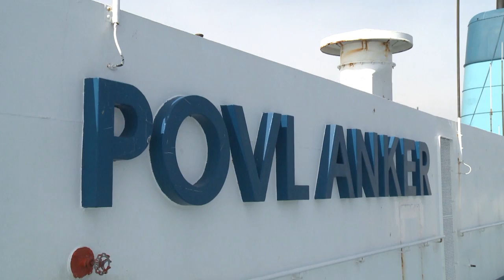SOS BORNHOLMSTRAFIKKEN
Redningsfartøjer og helikoptere fra ni lande kom en brændende bornholmsfærge til undsætning. Heldigvis var det kun øvelse. Baltic SAREX 2012.